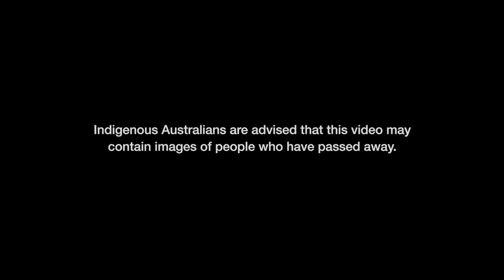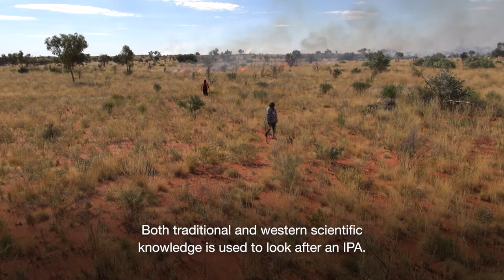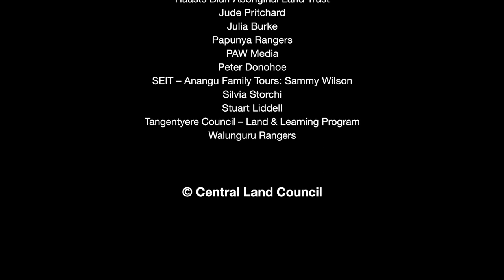Central Land Council: What's an IPA?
This video was created by the Central Land Council as an educational resource about Indigenous Protected Areas.
The video was produced by Lightwell, and audio production by PAW Media in Yuendumu.
Narration is in Pintubi-Luritja by Ms Monica Robinson of Kintore.